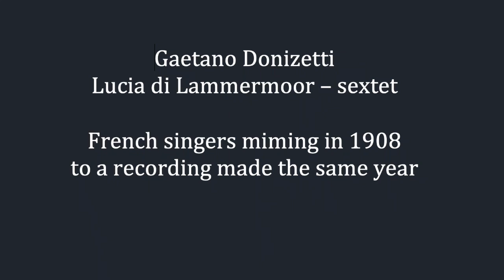One of the earliest film of acting singers in opera - Lucia di Lammermoor sextet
This is one of the earliest film of acting singers - in a tradition that is now completely forgotten.

The film was produced in Paris in 1908 by Georges Mendel who designed a device to synchronize a gramophone recording with a film. He used a new recording of the sextet from Donizetti's "Lucia di Lammermoor" featuring the world famous Enrico Caruso - and let local singers act to the recording. It is probably unlikely that they acted much different to what they normally did on stage when they themselves would be singing the same opera.